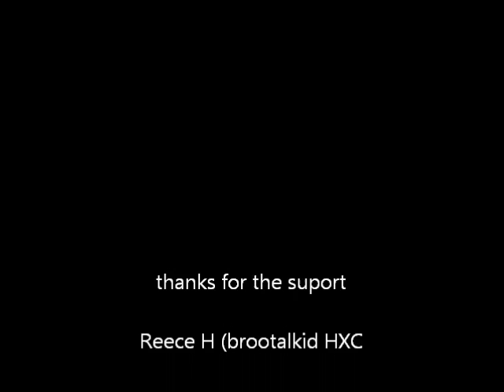Opinions on Internet Personas, Loneliness, and Bullying